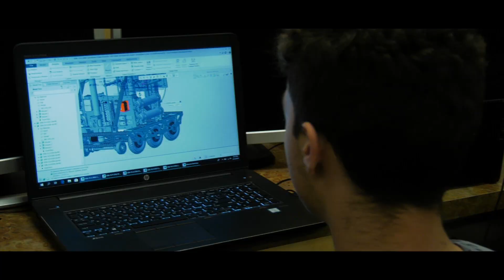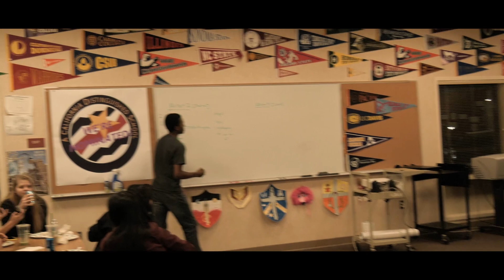SES 2019 Solar Regatta Video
Here is our video entry for the 8th annual SMUD Solar Regatta Competition.